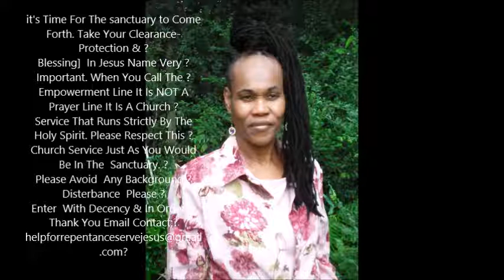Be Deliver & Stay In The Secret Place Of The Most High & Abide Under His Shadow pt9 4-6-18 -18